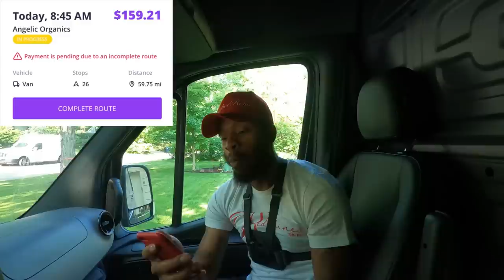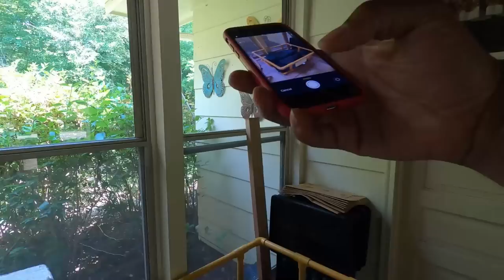MUST TRY!! This GIG App Is Actually Pretty Good! Definitely Worth Checking Out!